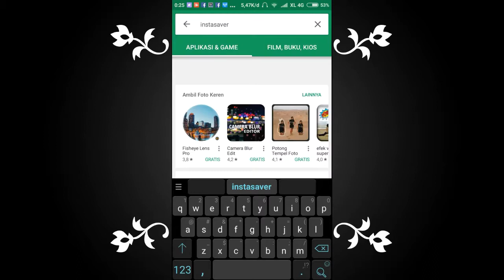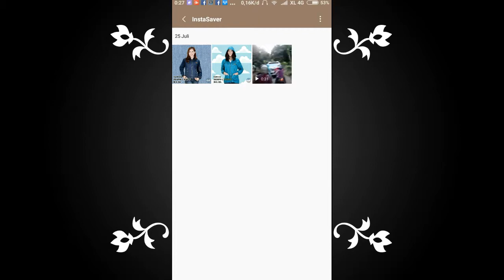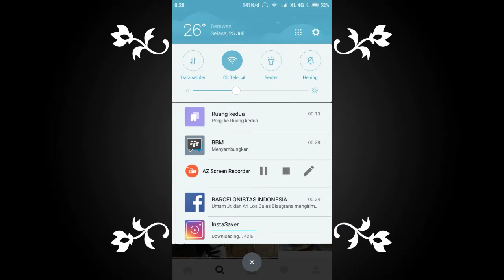CARA DOWNLOAD VIDEO DAN FOTO DI INSTAGRAM DENGAN MUDAH DAN SIMPEL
Hy guys.. Video saya kali ini tentang cara mendownload foto dan video di instagram dengan sangat mudah..

Buat kalian yg pengen download foto ataupun video di instagram tapi gak tau caranya.. Video tutorial ini solusinya..

Thanks